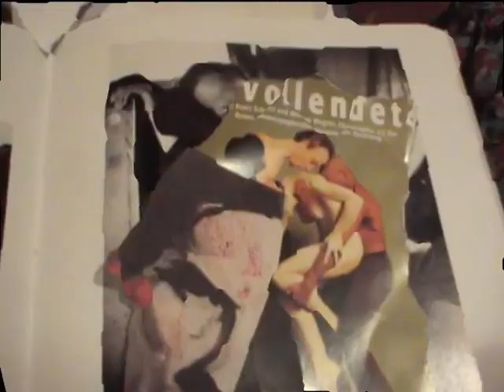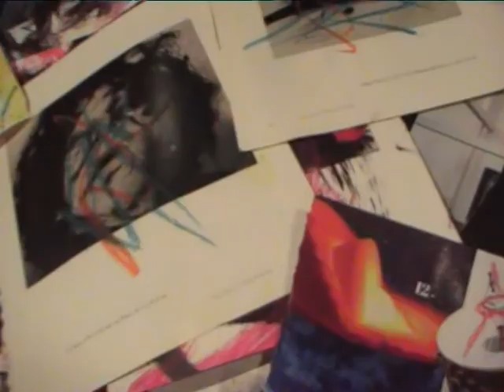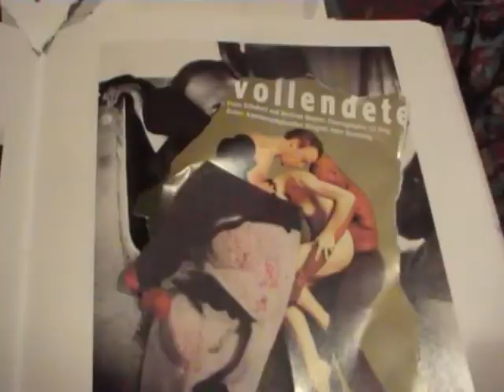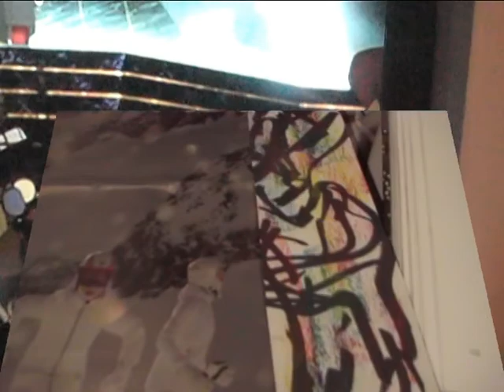apicking2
pick up your emotions. get into the story. look for the evidence. in the tune
of finger picking and slide. music is the master.